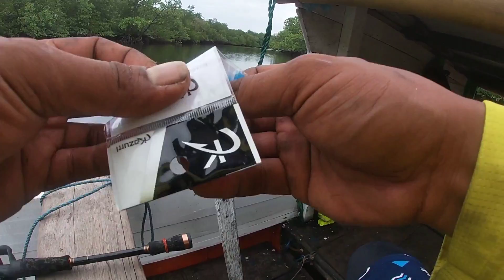Mancing Casting Di Muara Sarang Kakap Mangrove Jack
sedikit informasi tackle yang saya gunakan..

Rell Shimano Caius 151hg
Rod Strome Adventure 8-17lb
Line Jof pe 2 x4
Leader Joinar Bossment 30lb
Snap Kazurri "6"
Lure Daimaru Vargas 100mm 17gr Floating

lokasi sungai Rico. penajam pasir utara. kaltim